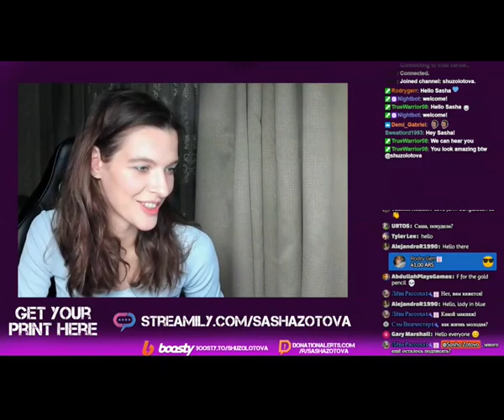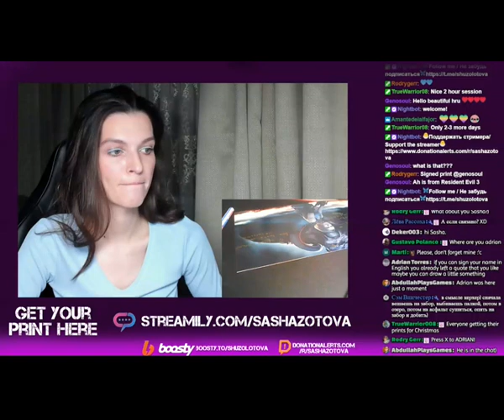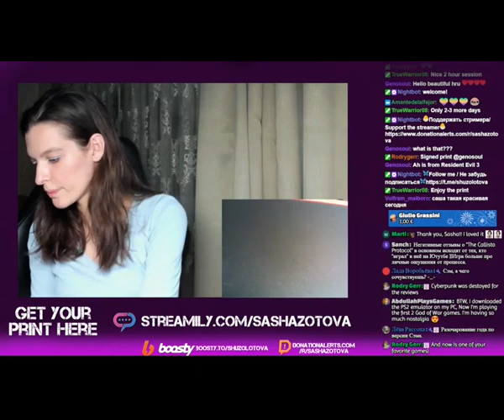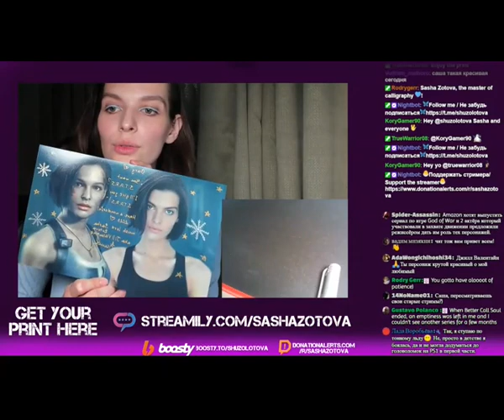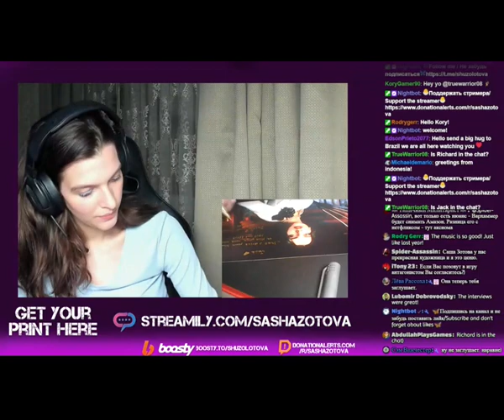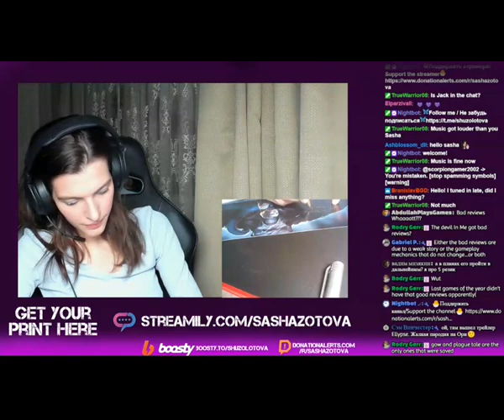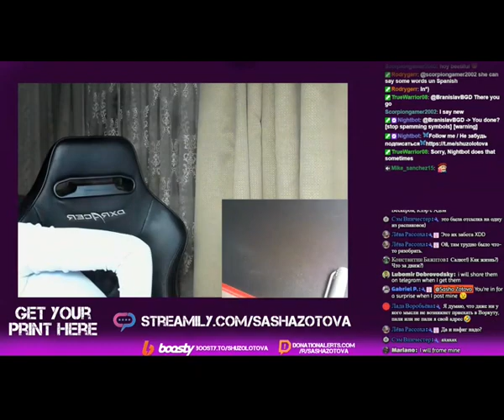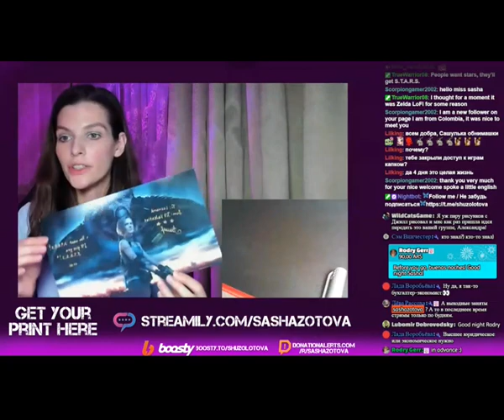Sasha Zotova | Resident Evil 3 Remake | Q&A and Autographs (12-21-22)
Sasha Zotova is known for her role as Jill Valentine in Resident Evil 3